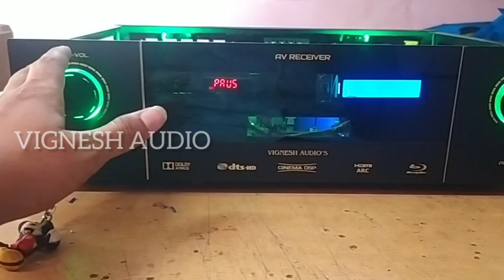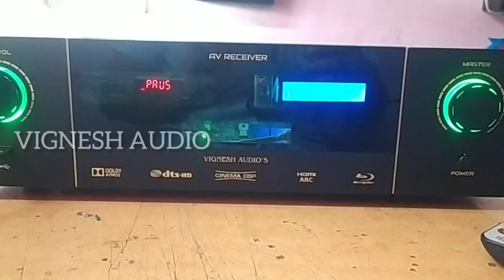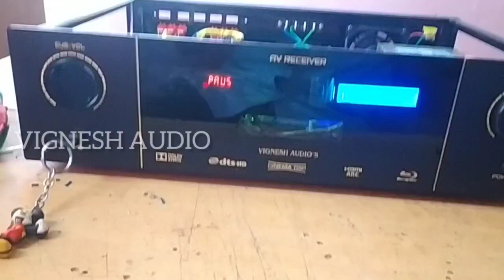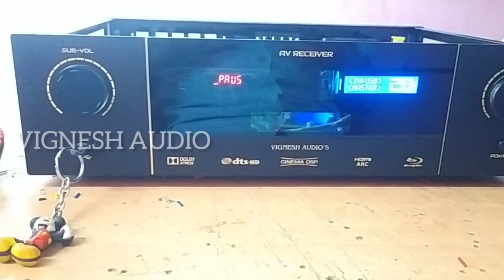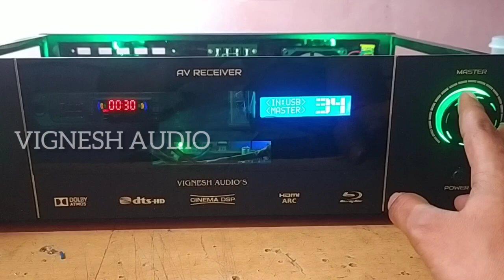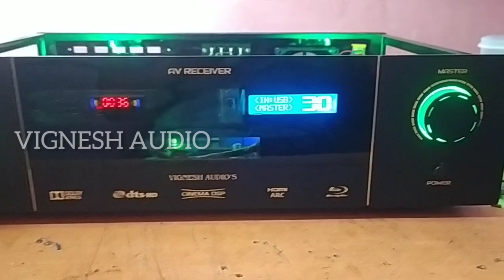6.1 HOME DIGITAL AMPLIFIER WITH OPTICAL , COAXIAL , DOLBY , DTS SUPPORTED | BLUETOOTH, FM, AUX, USB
VIGNESH ELECTRONICS AND AUDIOS
BOMMIDI
DHARMAPURI DT
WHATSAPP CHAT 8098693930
Call Only working Hours only

STATE BANK OF INDIA
BRANCH : RAMAMOORTHY NAGAR
NAME : VIGNESH M
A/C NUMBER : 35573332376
IFSC CODE : SBIN0007598
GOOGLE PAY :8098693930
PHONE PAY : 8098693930